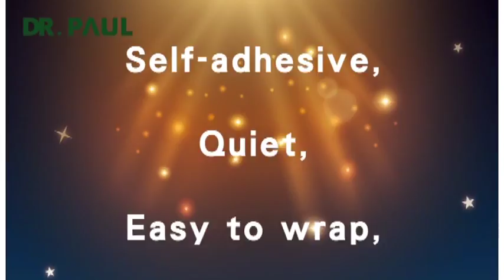DR. PAUL -Infant swaddlw blanket with wing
There are some issues for traditional infant wrap. They are difficult to fold, too tight and interrupt baby’s sleep when diaper changed. In order to improve such problems, a smart innovation is presented. There is no need for Velcro, button and zipper. It is soft, comfortable, absorbing sweat and breathable. Based on this fabric, a genius baby swaddle blanket is launched.